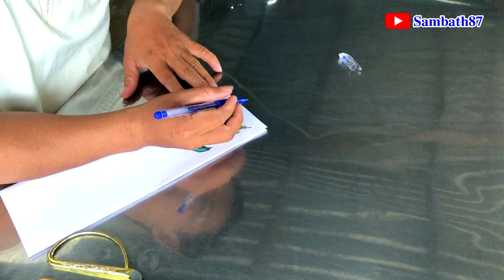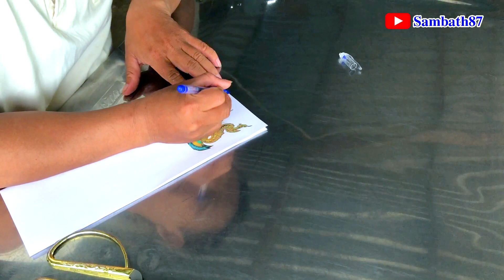ខ្លែងឯក ក្រដាសហើរបាន kite khmer 11 / ថាច់ជា /Thach Chea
chea87 ខ្លែងឯក ក្រដាសហើរបាន kite khmer 11 / ថាច់ជា /Thach Chea
           សូមអរគុណដល់ ប្រិយមិត្តទាំងឡាយ ដែលបានទស្សនា VIDEO របស់យើងខ្ញុំ ,
ជាការអភិរក្ស សិក្សាអ្វីជារបស់ខ្មែរ និងកម្សាន្តប្រជាប្រិយ ដើម្បីជីវិតស្រស់ថ្លា ។